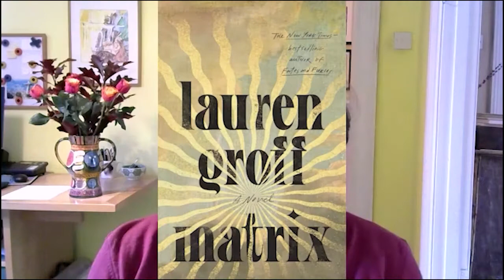The Ratline - Philippe Sands and Niklas Frank with Richard Wolffe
Philippe Sands, author of the award-winning East West Street and The Ratline, which investigates the Nazi escape route to Peron’s Argentina, discusses the capacity of war criminal descendants to acknowledge the truth about their forebears with Niklas Frank, author of The Father, whose parent, Hitler’s legal adviser and Governor General of occupied Poland, was executed at Nuremberg. In conversation with Richard Wolffe, political journalist, they consider issues of revenge and forgiveness. Recorded November 7, 2021